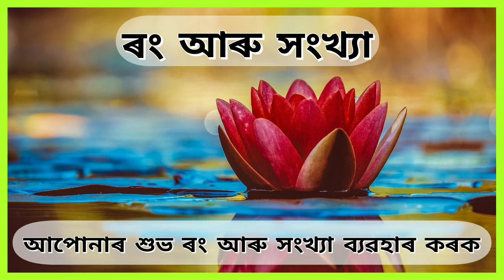Horoscope 06 October 2021 Wednesday aries to pisces assamese daily rashifal| astrology in assamese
Horoscope 06 October 2021 Wednesday aries to pisces assamese daily rashifal| astrology in assamese | aaj ka rashifal | today horoscope | dainik rashifal | astrology in assamese | indian astrology

Astrologer Sri Joy Prakash Sarmah

ধন্যবাদ ।।